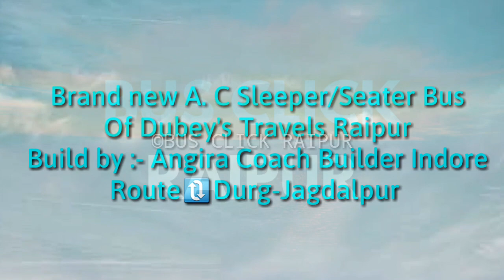Brand New A. C Sleeper/Seater Bus Of Dubey's Travels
Brand new A. C Sleeper/Seater Bus Of Dubey's Travels Doing Durg-Jagdalpur
Follow us on: